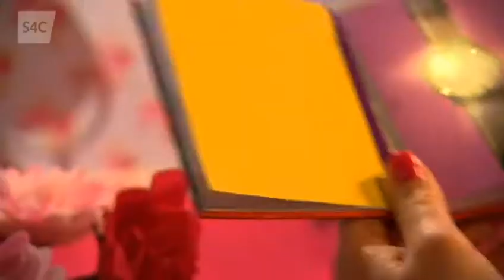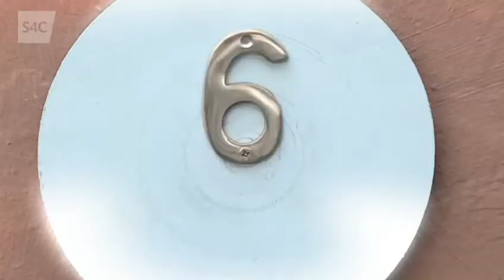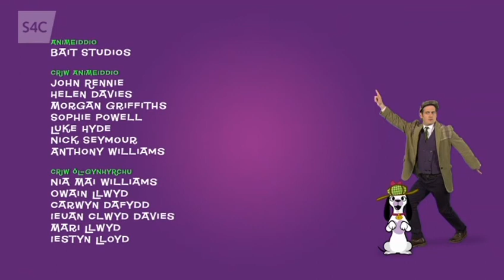Llan-ar-goll-en - S1E1 - Y Parsel Coll (The Lost Parcel)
Tara Tan Toc is expecting a very special parcel, but it fails to arrive. Meanwhile, Mrs Thomas Ty Twt receives a surprise parcel.